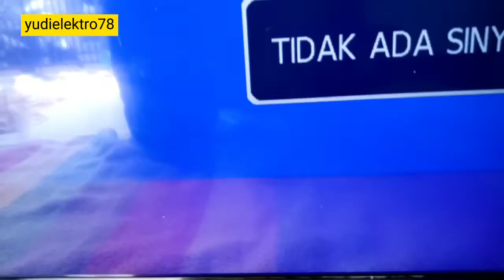BACKLIGHT TV LED MATI CARA MENGETES DAN MENGGANTI | cara memperbaiki tv led gambar gelap suara ada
backlight tv led berkedip dan mati gambar gelap suara masih ada Cara mengetes dan mengganti lampu back light  tv led yang mati ,gambar gelap suara masih ada,cara melepas panel led